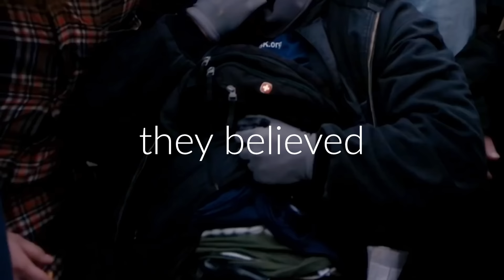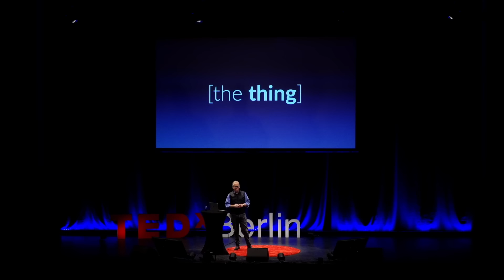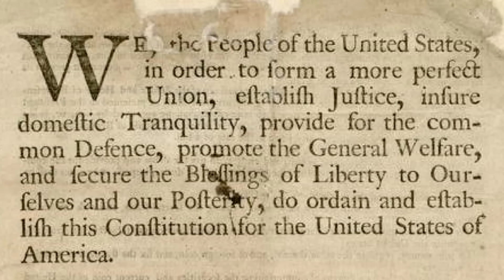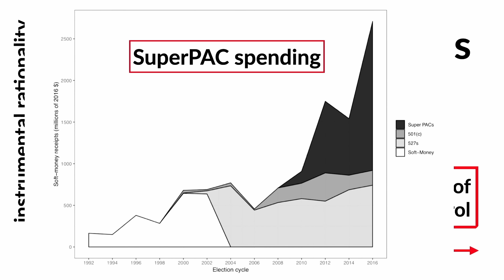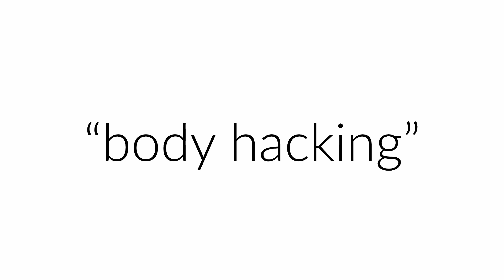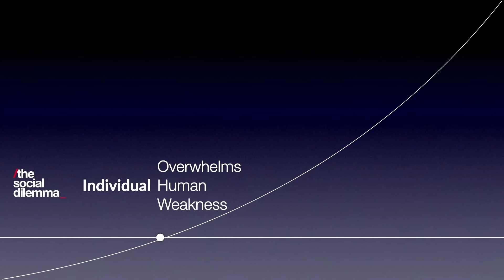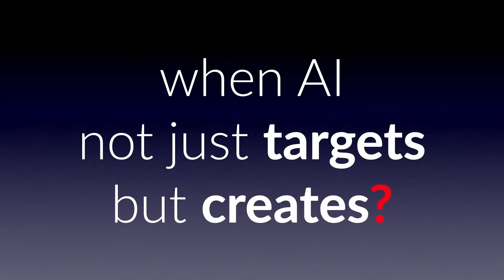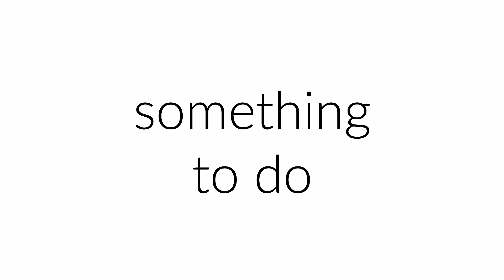How AI could threaten democracy | Lawrence Lessig | TEDxBerlin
Lawyer and professor Lawrence Lessig examines governments and other collectives in the context of AI, dissecting the potential effects this technology can have on democratic institutions. His talk brings insights from his extensive legal and academic background.

Lawrence Lessig is the Roy L. Furman Professor of Law and Leadership at Harvard Law School. Prior to rejoining the Harvard faculty, Lessig was a professor at Stanford Law School, where he founded the school’s Center for Internet and Society, and at the University of Chicago. He clerked for Judge Richard Posner on the 7th Circuit Court of Appeals and Justice Antonin Scalia on the United States Supreme Court. Lessig serves on the Board of the AXA Research Fund, and on the advisory boards of Creative Commons and the Sunlight Foundation. He is a Member of the American Academy of Arts and Sciences, and the American Philosophical Association, and has received numerous awards, including the Free Software Foundation’s Freedom Award, Fastcase 50 Award and being named one of Scientific American’s Top 50 Visionaries. Lessig holds a BA in economics and a BS in management from the University of Pennsylvania, an MA in philosophy from Cambridge, and a JD from Yale.